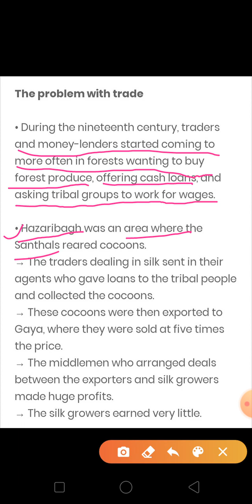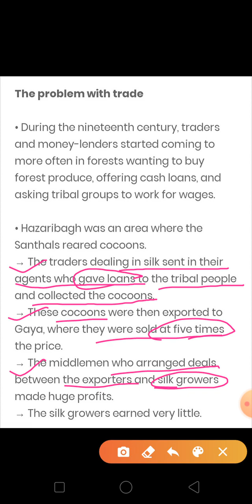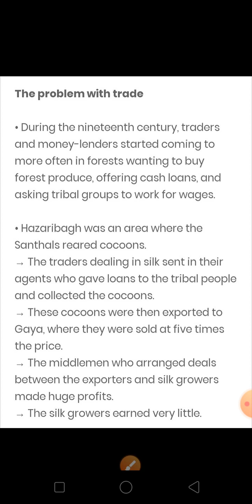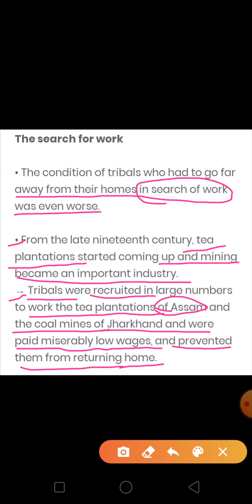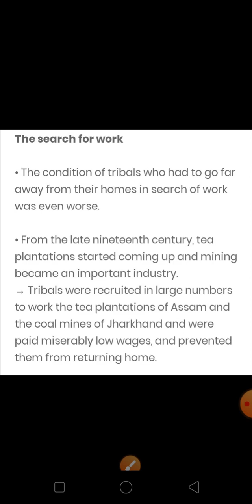Class8th History Chapter 3 tribals and the vision of Golden age part7